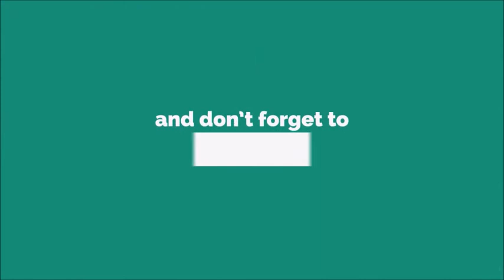Baig Ringtone [With Free Download Link]